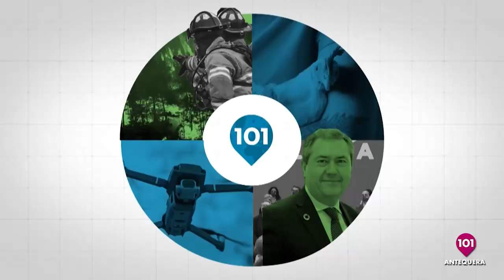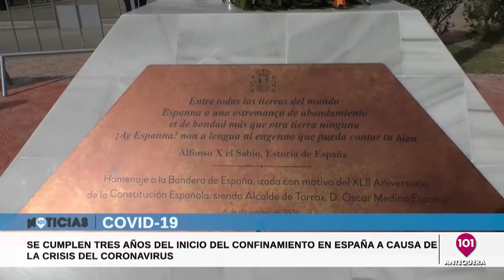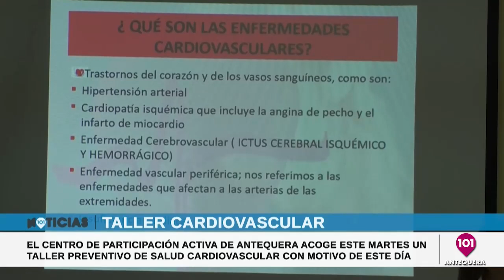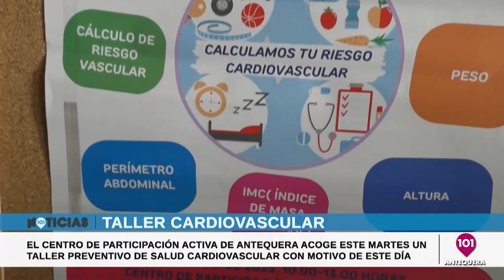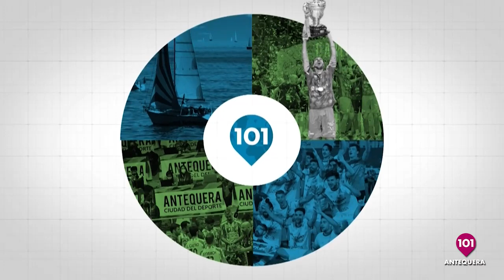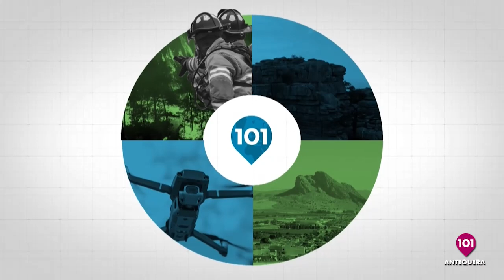Noticias Antequera 14 marzo | Toda la información de Antequera y la comarca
* Martes 14 marzo 2023 *
NOTICIAS ANTEQUERA | Presentado por Carla Hernández | Informativos 101tv Antequera | Toda la información de Antequera y su Comarca en nuestro informativo de 101tv Antequera | MÁLAGA | ANDALUCÍA | ESPAÑA | INTERNACIONAL | ANTEQUERA